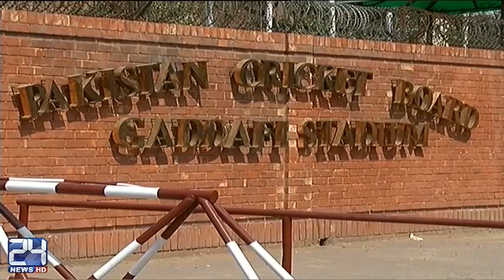Suspended Shahzaib Hasan set to challenge charges pressed on him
24 News HD is one of the leading news channels of Pakistan bringing you the latest current affairs from Pakistan and around the world.